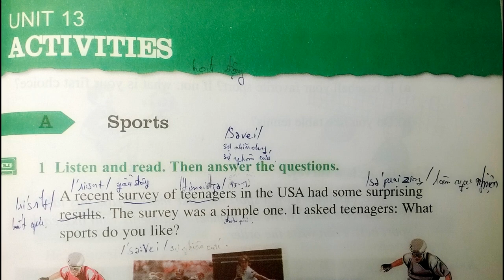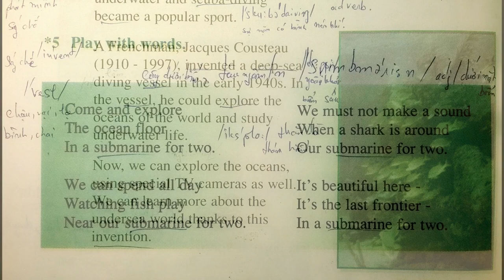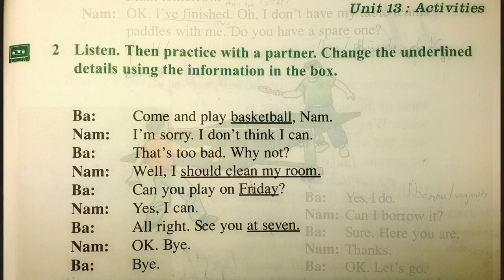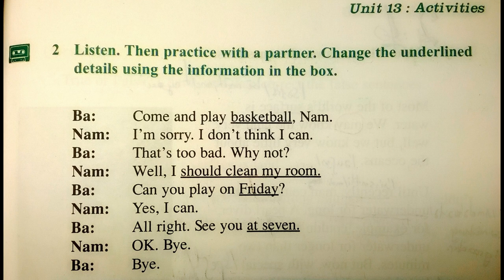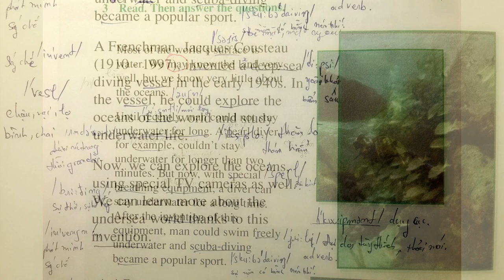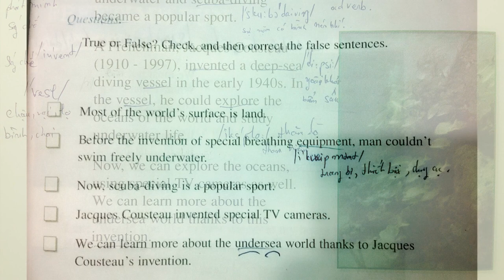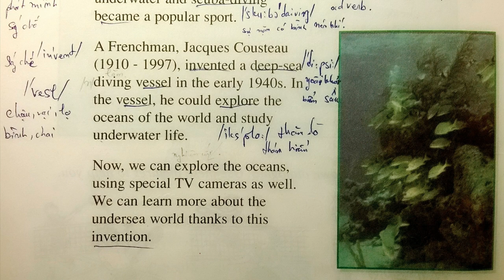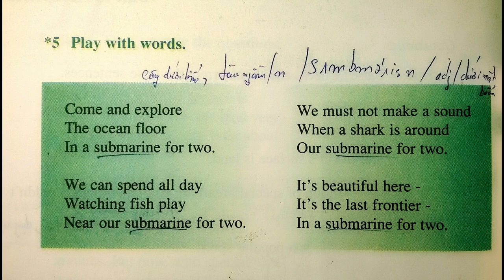Bài Nghe Tiếng Anh Lớp 7 Unit 13 Phần B